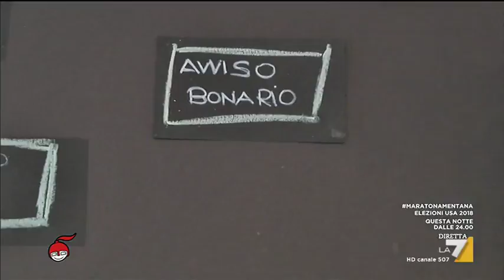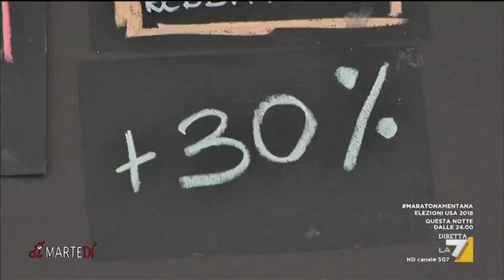Il gioco del fisco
Il sistema delle tasse in Italia premia i furbi. Chi più aspetta meno paga. Laura Gobbetti